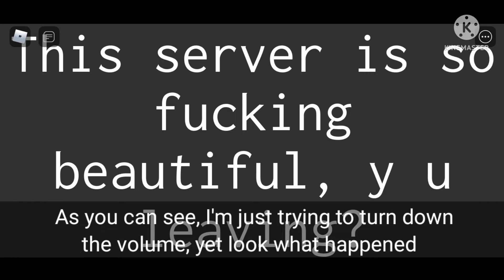Script game gone wild | ROBLOX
Yes, very wild and once again, please, do this OUTSIDE Roblox.